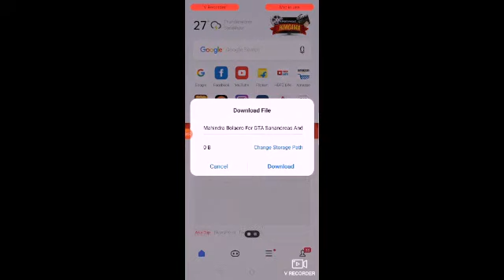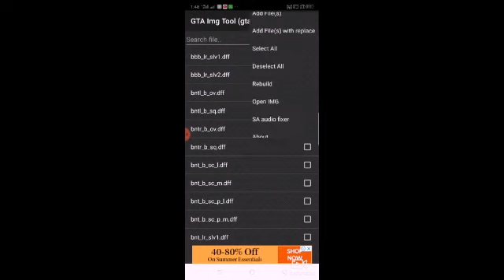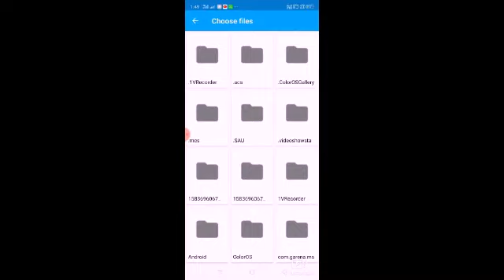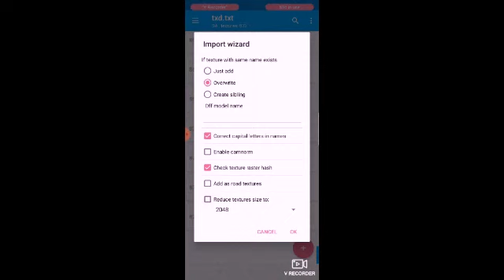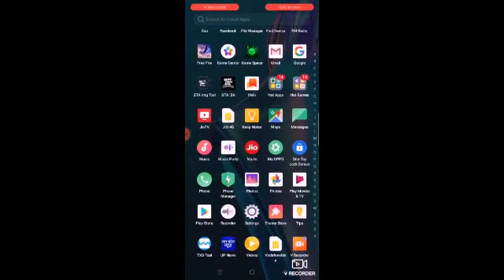Mahindra Bolero for GTA San Andreas Android by GTA INDIAN MODIFICATIONS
He friends today , the download link is here ,

The car is totally mine no one helped me in making it.

No re-upload allowed and if you are making the video then credit me with my channel name.

Password-"BYGTAINDIANMODIFICATIONS"